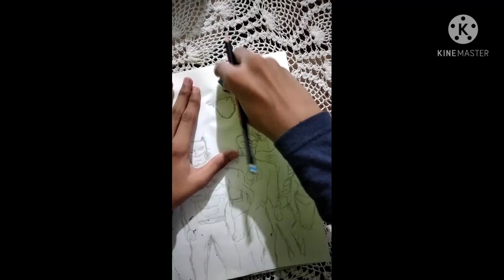How to draw The Justice League